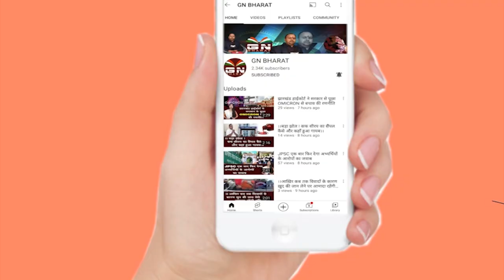हाथियों ने एक बार फिर मचाया आतंक | Bokaro News | Jharkhand News